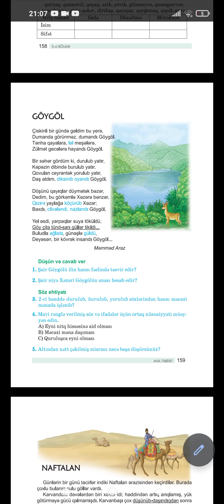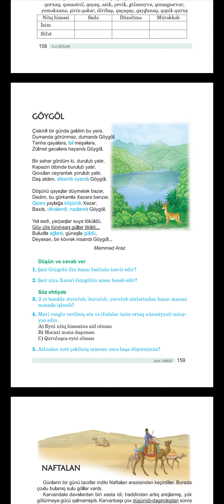Azərbaycan Dili 5 ci sinif - Səhifə 159 Göygöl mətni